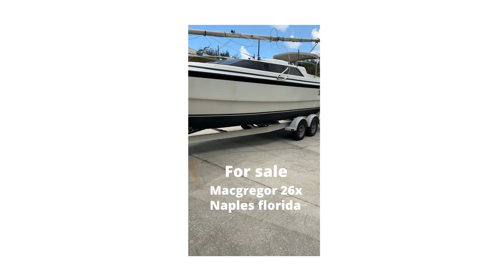Macgregor 26x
1996 Macgregor 26X with a NEW  50 hp Suzuki 4-stroke motor with less than 50 hours with brand new cables, wiring, controls & gauges! Everything is in perfect working condition, ready to set sail! This boat comes set with 4 different sails in great condition, aluminum tandem trailer.

For more pictures and information please contact the email on my channel.